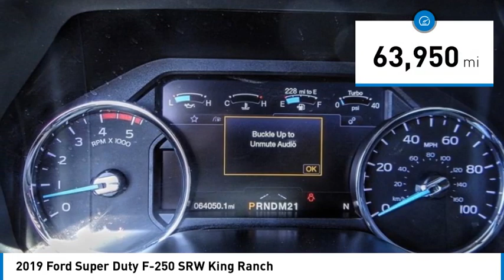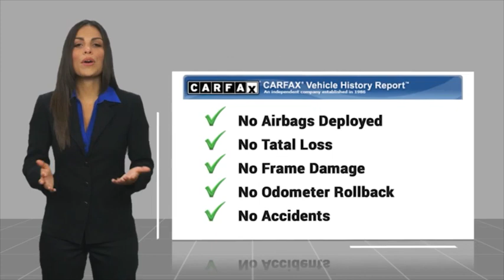2019 Ford Super Duty F-250 SRW Cerritos INFINITI - KEC78237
2019 Ford Super Duty F-250 SRW King Ranch

NORM REEVES HYUNDAI SUPERSTORE PROUDLY SERVING ORANGE COUNTY, CERRITOS, ARTESIA, LAKEWOOD, BELLFLOWER, BUENA PARK, LONG BEACH, AND SURROUNDING SOUTHERN CALIFORNIA LOCATIONS. THIS WHITE PLATINUM 2019 Ford SUPER DUTY F-250 SRW IS EQUIPPED WITH A 8 Cylinder Engine, AUTOMATIC TRANSMISSION, AND RECEIVES AN ESTIMATED . OR VISIT US AT 11011 EAST SOUTH ST. CERRITOS, CA 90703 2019 Ford SUPER DUTY F-250 SRW King Ranch Stock #: KEC78237 | VIN: 1FT7W2BT7KEC78237 | 2019 Ford Super Duty F-250 SRW King Ranch CRUISE CONTROL TIRE PRESSURE MONITOR Norm Reeves Hyundai Superstore